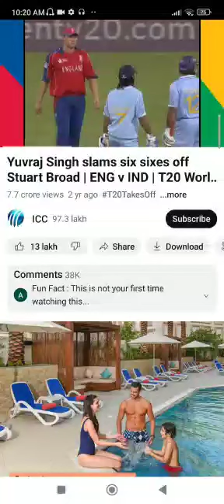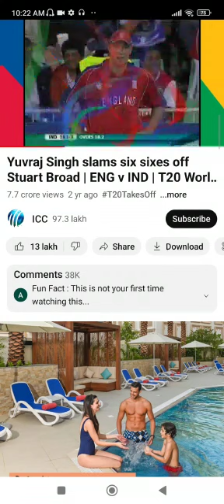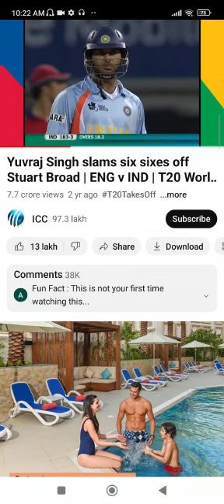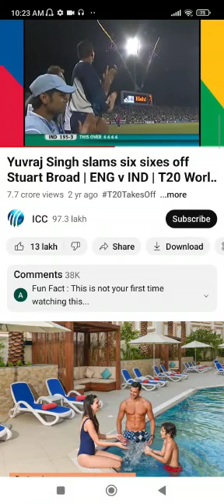6 ball 6 chhakka Yuvraj Singh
6 ball 6chhakka Yuvraj Singh is the best playing cricket with India wish England Shivraj Singh is the best player of India cricket
your query
sex boll
sex chakka
Yuvraj Singh
six ball six chhakka Yuvraj Singh Ek Soch Rinku Singh #@eksoch.rinkusingh 3685